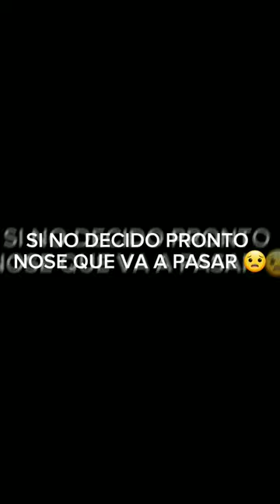EDIT DE V , JIMIN, SONG KANG,YEO Hoe Hyun Y CHA EUN - WOO 🖤❤